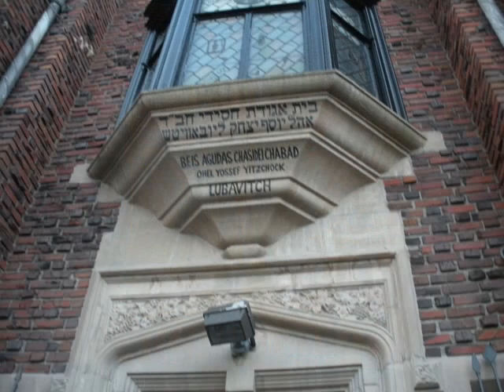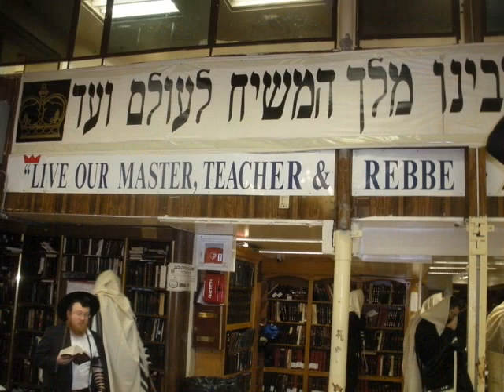770 Eastern Parkway-Prayer in the Beit Midrash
Aura wants to pray schrait in the Chabad Heaven